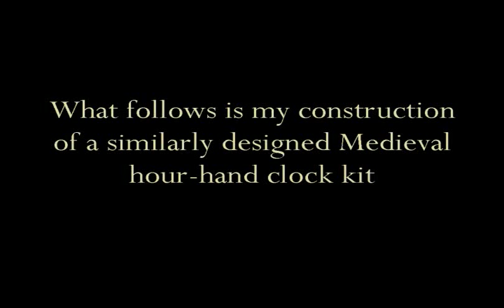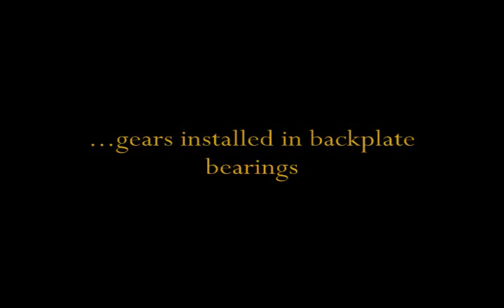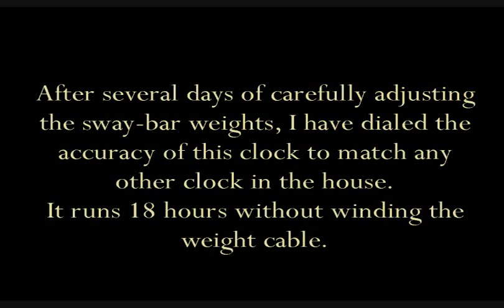14 Century Hour-Hand clock kit construction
Photo and video of building a 14th Century replica wooden hour-hand clock as might have been found in 1360 in a Monastery or palace in Europe.